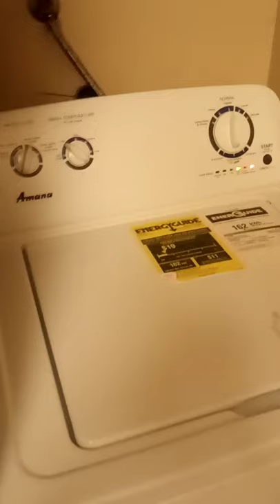Washing machine sounds like a bus engine